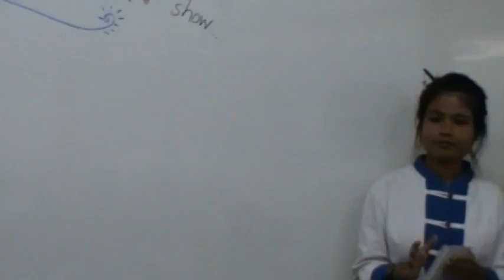Pharuhat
Pharuhat Suwannarat plays violin at the American University Alumni Language Center during the AFS/YES student Pre-departure Orientation Program 2010.